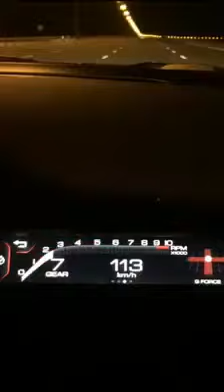Mir Nadir Magsi | Ferrari | Top Speed